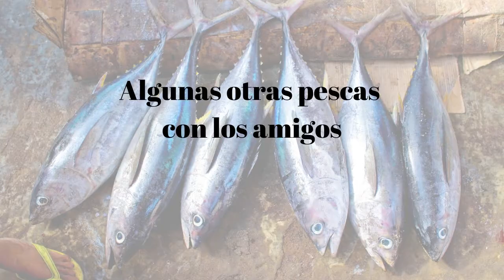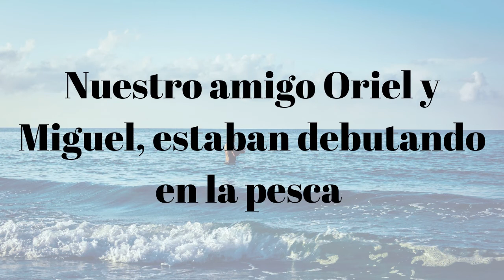Niño pescando / Espectacular pesca / Pesca de Bonitos o Monos / Pesca en Chile / Increíble lucha.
Niño realiza su primera pesca de orilla con una caña de Rapala Super Cast, Pablo, con esfuerzo saca al pez y no puede esconder la alegría de haberlo sacado.
Fue la Lucha mas grande que Pablo ha tenido con un pez, aqui en chile le llaman Mono o Atún Chileno, en otros lugares se le conoce como Bonito. La pesca del mono es muy entretenida, ya que este es un pez que tiene muchísima fuerza y nos regala momentos inolvidables.

Pesca en Chile
Pesca de Bonito
Niño Pescando